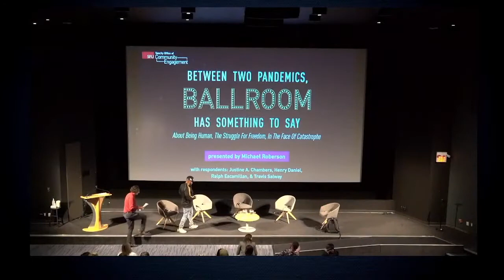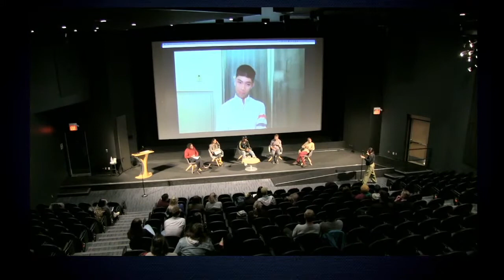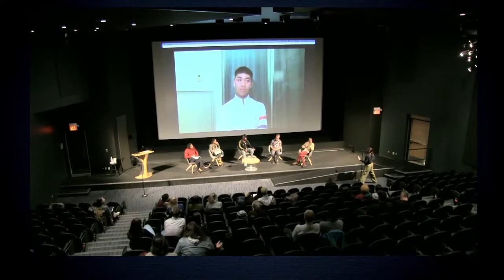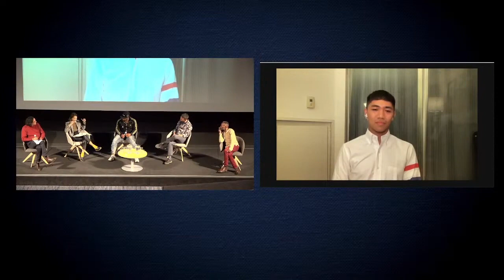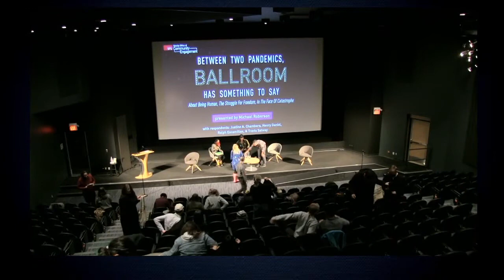Between Two Pandemics, Ballroom Has Something to Say | A Talk by Michael Roberson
**Content Warning: Discussion of sexual violence, racism, homophobia and transphobia**

*Please note that there was one video that was part of Michael Roberson's presentation that we were not able to include for copyright reasons. You can find the ad campaign featuring Leiomy here for reference

ABSTRACT

Black trans women are historically and theologically situated somewhere between Howard Thurman’s notion of “the disinherited” and Frantz Fanon’s notion of “the wretched of the earth.” In a contemporary context, transgender, lesbian, bisexual and gay African-American men and women must overcome complex challenges to establish and secure welcoming and nourishing communities.

While we may already be connected with multiple social groups, our membership in these groups is almost always conditional and tenuous. This constant marginalization sustains the community’s burdens of stigma, violence, housing insecurity, and HIV infection rates, which are estimated to be among the highest of any community in the US.

One response to this marginalization has been the formation of self-sustaining social networks and cultural groups, such as the House Ballroom scene, a Black/Latinx LGBT artistic collective and intentional kinship system that has grown over the past 50 years with its roots stemming from the Harlem Renaissance.

Borrowing from the five tenets of Womanist Theology — founded at Union Theological Seminary NYC (1985) by Dr. Jacquelyn Grant and Dr. Katie Cannon — this talk will explore my construction of what I have coined as the six tenets of the history of the House/Ball Ballroom community:

Black Trans-Womanist Theology
Black Freedom/Black Trans Feminist Movement
Art Collective/LGBT Political Movement
Vogue/Performance as both an organizing tool and a hermeneutics of the body
Radical Pedagogy
Spiritual Formation

This talk will further explore these tenets and ballroom’s both historical and contemporaneous response to race, class, sexuality, and gender oppression. It will further examine the community's ability to use the art of performance as a hermeneutics of the body and situate its history in mobilizing as a resistance to these oppressions, place it in conversation with other historical struggles, and illuminate the community’s prophetic gift of truth-telling, and its ethical gift of archiving suffering and allowing it to speak.

More specifically, it will examine the house/ball community, historically and contemporaneously situated between two pandemics; HIV/AIDS (1981), coupled with the crack drug epidemic (1984) emerging from the US neo-liberal political regime of President Ronald Reagan (1980–1988), and the present moment of the COVID-19 global pandemic coupled with the US crystal meth drug epidemic, emerging from the return of global fascism and the politics of Trumpism.

Following his talk, Michael Roberson will be in conversation with respondents Henry Daniel, Justine A. Chambers, Travis Salway, and Ralph Escamillan.

Moderated by Am Johal, Director of SFU's Vancity Office of Community Engagement and Co-Director of SFU's Community-Engaged Research Initiative.

SPEAKER BIO

Michael Roberson is a public health practitioner, advocate, activist, artist, curator, and leader within the LGBTQ community. He is the co-creator of the US’s only Black Gay Research group and National Black Gay Men’s Advocacy Coalition, as well as an Adjunct Professor at The New School University/Lang College NYC, and Union Theological Seminary NYC. He is an international art and politics consultant and a member of the international sound art collective entitled “Ultra-red.” Michael is a scholar-in-residence for the Center for Race, Religion, and Economic Democracy, as well as recent TED Media Resident, where he performed a global TED talk about the underground Black/Latinx House/ball ballroom community, entitled “The enduring legacy of ballroom.”

For Black History Month 2021, Michael co-authored an article in Time Magazine titled "Why Voguing and the Ballroom Scene Matter Now More than Ever." Michael also serves as a cultural consultant for Pose, the FX television show. Additionally, he is a public health advisor and community engagement specialist for the NYC COVID-19 contract tracing initiative.